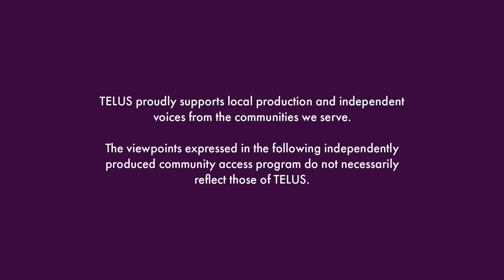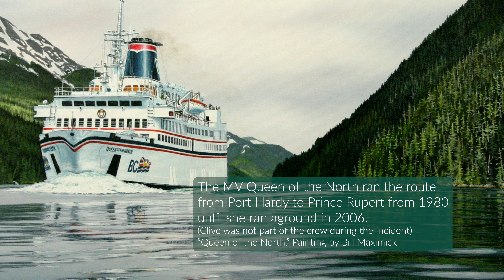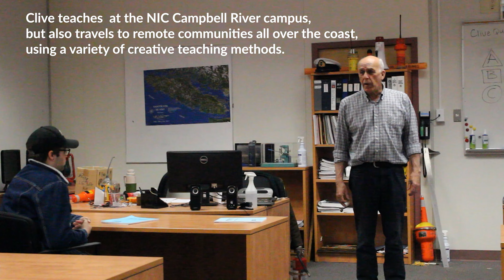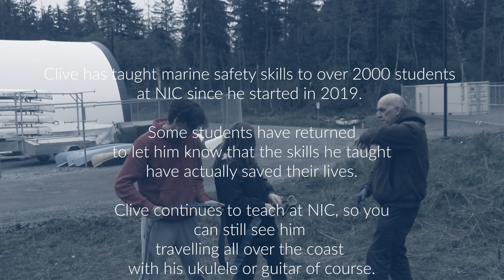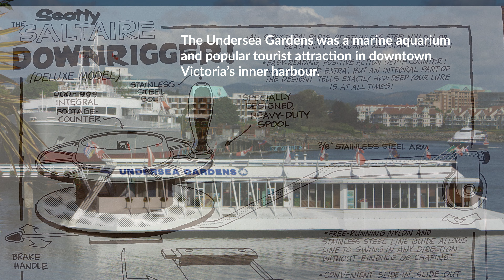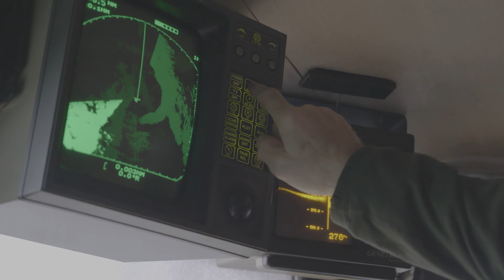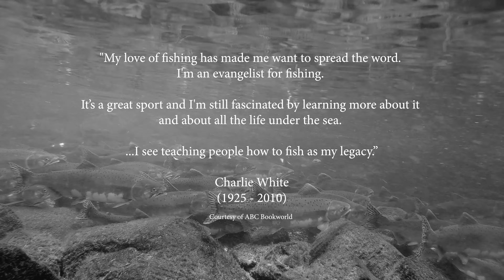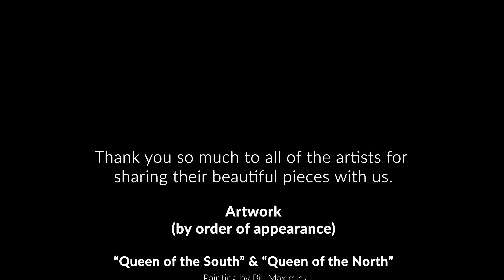Where the Wind Meets the Tide- Episode 3 - Building Legacy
Marine instructor Clive Quigley’s storied life at sea inspires his lyrics and music. Aboard the Kum-Bah-Yah, Charlie White’s fishing legacy is proudly upheld by his son Chad and grandson Kai in a new way.